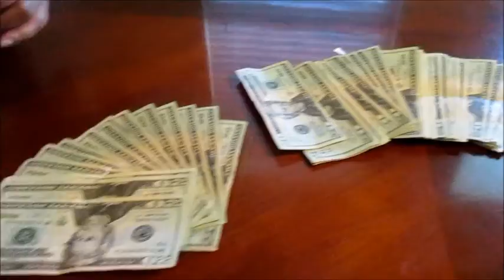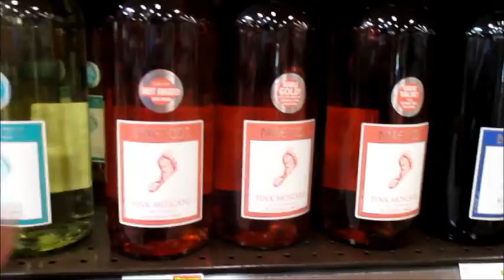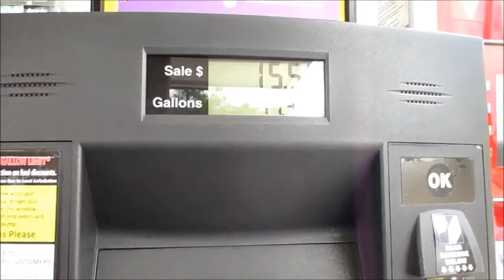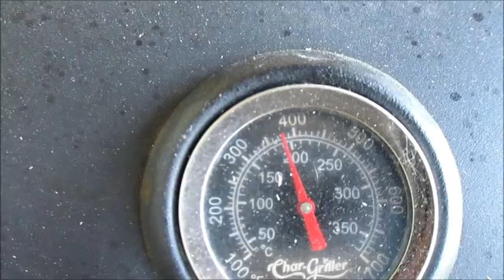Happy Mother's Day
its mothers day weekend so i had to show my mother some mothers day love and make a dinner for my lovely wife for mothers day to let her know i think she is very special and i love her for all that she does! HAPPY MOTHER'S DAY!  Enjoy the video!